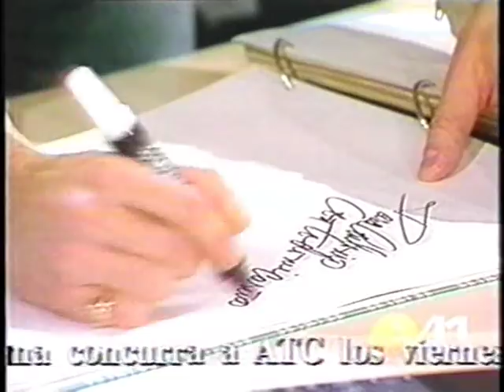Frankie Kein and Manuel Arte in Antonio Gasalla's "El Palacio De La Risa"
Star Impersonators Frankie Kein and Manuel Arte guest star in "El Palacio De La Risa," an Argentinean comedy television show starring Antonio Gasalla, one of Argentina's greatest entertainers.

FRANKIE KEIN

Born in Cuba he exiled to the United States at a young age and began studies in Theater Arts.
He debuted with Manuel Arte at the Versailles Hotel in Miami Beach, Florida. "ONE OF A KIND",  the longest running show in the history of Miami Beach, played five consecutive years at the Marco Polo Hotel.
Irving and Kenneth Feld of Feld Entertainment, Inc. ("Walt Disney On Ice" and "The Greatest Show On Earth"), produced a multi million dollar Spectacular around their unique talents. The show, still named "ONE OF A KIND", played the Desert Inn in Las Vegas for one year and remains the greatest Show of it's type ever produced.
He has traveled with his shows to many major cities all over the world.
In Argentina Frankie performed for Liza Minnelli at a Gala held in her honor.
His show "FOREVER LIZA," was a huge success in twenty two theaters in South Florida.
International Critics consider Frankie a genius in his genre.
MANUEL ARTE

Born in Havana, Cuba, he graduated with honors from the Havana International Music Conservatory. Manuel won many piano competitions, leading him to study internationally and perform Concerts in Mexico, New York and Spain.

He began a new career path upon his arrival in the United States, becoming an actor and graduating from the Miami Dade Community College in Theater Arts.

Manuel, who also participates as an actor in Ballet productions and gives Poetry Recitals of his poems recalls his beginnings with Frankie Kein.

One day, while studying Theater Arts, he was asked by Frankie to transform himself into Joel Grey's character in CABARET. "I can't... I'm too tall, I will make a fool of myself. 'Yes you can', Frankie assured me. He is so stubborn that he convinced me. Immediately this Art Form trapped me".

As in the beginning, Manuel Arte, who was a major influence in the early years of Frankie's career, still shares the different concepts of the characters they portray to create a spectacular and unique show.

Co-starring with Frankie Kein in their lavish productions gives him the opportunity to give audiences the artistic perfection of his impersonations.